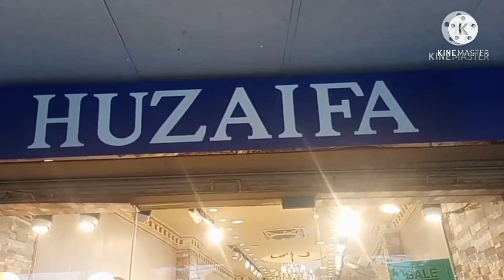Pakistani Latest Readymade Designer dress's, causal dresses in Fortress Stadium